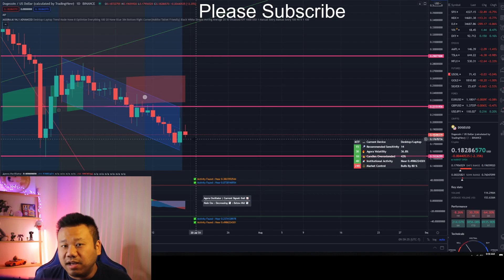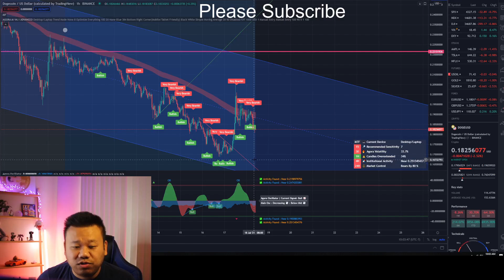ELON MUSK CATALYZING DOGECOIN CATAPULTING US TO THE MOON, BITCOIN EASIER TO MINE?!?!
📈📉📉💹Agora Trading Automated signals📈📉📉💹
This is being demoed in my livestreams

🔒🔐🔏Store your Cryptos securely🔒🔐🔏
Ledger Nano S
Trezor One
Trezor Model T

Can send a tip to Hey Jon’s Dogecoin wallet:
DDJu99fizoCRakJ1GesQdS9XMgWNmhqX3K